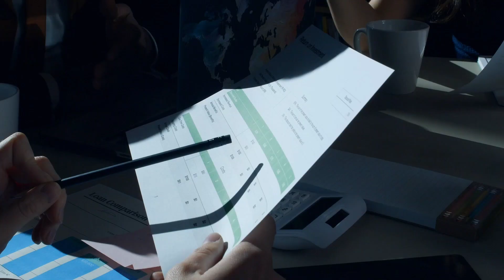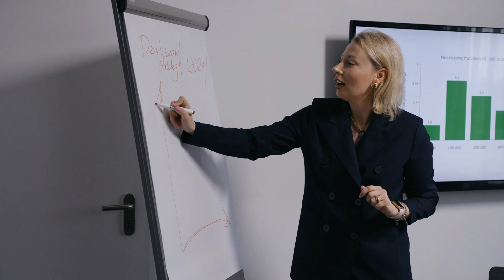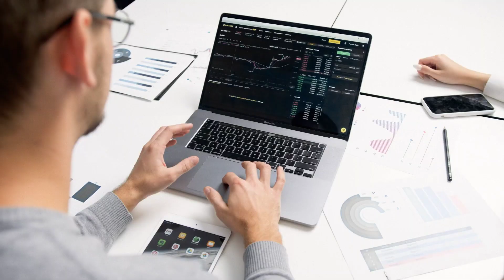HOW to CREATE The Life You Really WANT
✅THIS VIDEO WILL GUIDE YOU TO HAVE ABRIGHT FUTURE YOU
✔1. Set Clear Goals: Success begins with knowing where you want to go. Take time to define your short-term and long-term goals, both personally and professionally. Create a clear vision of your desired outcomes.
✔2. Personal Development: Invest in yourself by continuously learning and growing. Read books, attend seminars, listen to podcasts, and find mentors who can inspire and challenge you. Develop your skills, expand your knowledge, and cultivate a positive mindset.
✔3. Take Action: Success is not just about having great ideas; it's about taking consistent action towards your goals. Break down your goals into smaller, manageable steps, and consistently work towards achieving them. Embrace the principle of "doing" rather than solely "dreaming."
✔4. Develop Discipline: Cultivate self-discipline and develop healthy habits. This includes managing your time effectively, prioritizing tasks, and avoiding procrastination. Discipline is about consistency and staying committed to your goals, even when faced with obstacles or setbacks.
✔5. Continuous Improvement: Strive for continuous improvement in all areas of your life. Regularly evaluate your actions, behaviors, and results. Identify areas for growth and make adjustments. Surround yourself with people who encourage personal growth and provide constructive feedback.
✔6. Take Responsibility: Success requires taking full responsibility for your life and the actions you take. Stop making excuses or blaming others for your circumstances. Accept that you have the power to create change and make the necessary decisions to move forward.
✔7. Build Relationships: Recognize the importance of building genuine connections with others. Surround yourself with positive, supportive individuals who share your values and inspire you to reach new heights. Network, collaborate, and seek guidance from people who have achieved what you aspire to.
✔8. Persistence: Success rarely comes overnight. Understand that setbacks and failures are inevitable. Embrace them as learning opportunities and keep pushing forward. Develop resilience, maintain a positive mindset, and stay focused on your goals, regardless of temporary challenges.
✔9. Serve Others: Jim Rohn believed that true success lies in serving others and making a positive impact on their lives. Find ways to add value to other people's lives, whether through your work, volunteering, or simply being kind and compassionate towards others.
✔10. Enjoy the Journey: Finally, remember that success is not solely about achieving your goals but also about enjoying the journey along the way. Embrace every experience, celebrate small victories, and find joy in the process of personal growth and development.